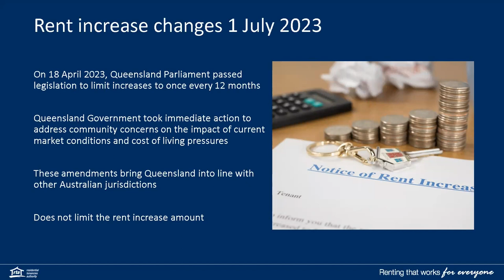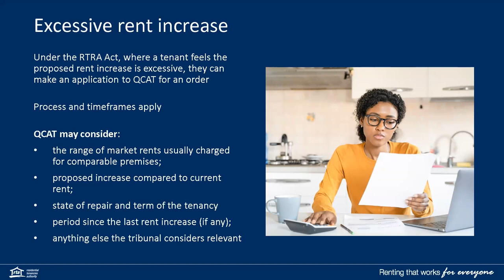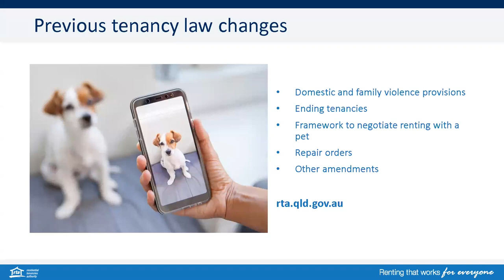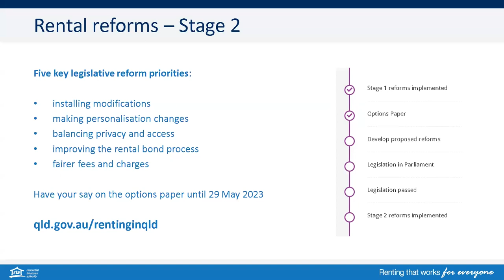Upcoming rental law changes - rent increases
On 18 April 2023, the Queensland Government passed legislation to limit rent increases to no more than once every 12 months. These changes will come into effect from 1 July 2023 for all new and existing Queensland tenancies.

In this short 6 minute video, the RTA explains the upcoming rent increase changes and how they will apply to different tenancy scenarios. You can also learn more about the rent increases changes